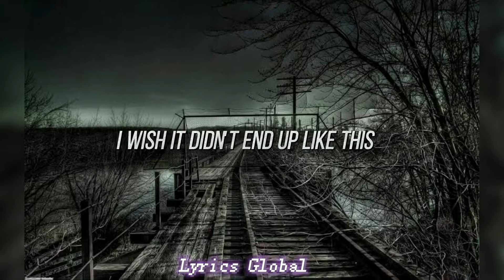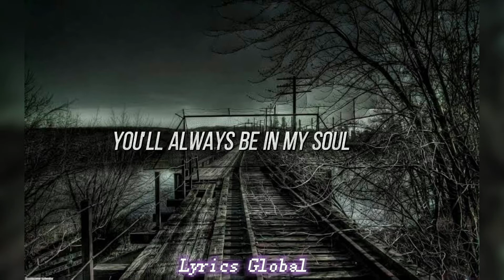No Good At Goodbyes Lyrics Video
Not Good At Goodbyes                Mayyas Diary Music